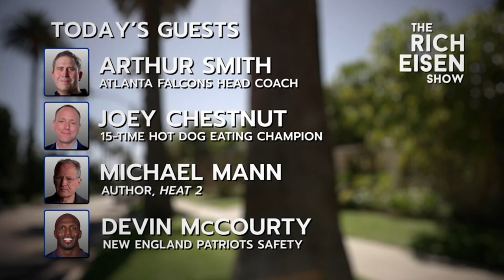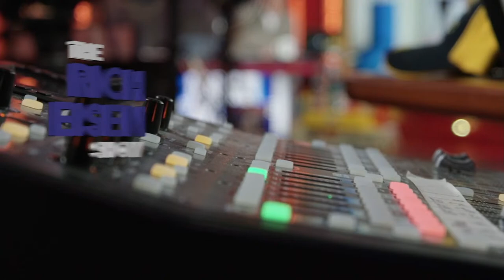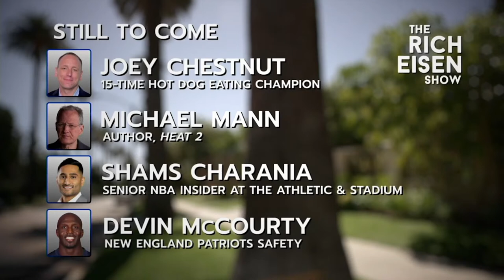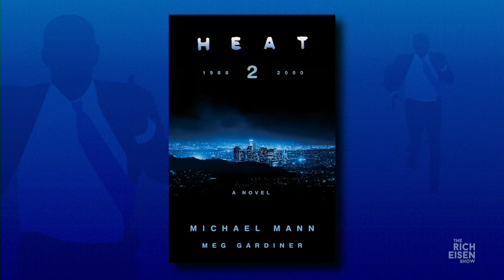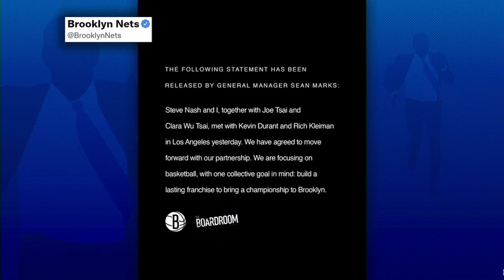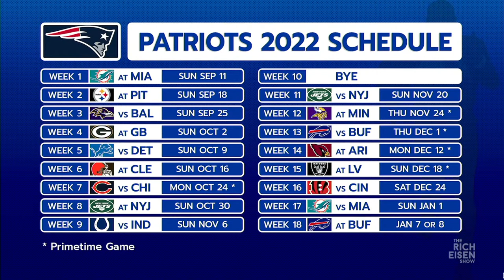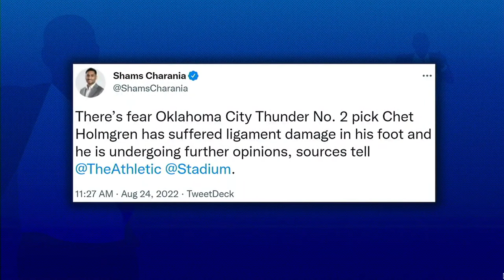The Rich Eisen Show | Wednesday, August 24, 2022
Falcons head coach Arthur Smith, Competitive Eating God Joey Chestnut, Famed Director Michael Mann, The Athletic NBA Insider Shams Charania & Patriots Safety Devin McCourty!